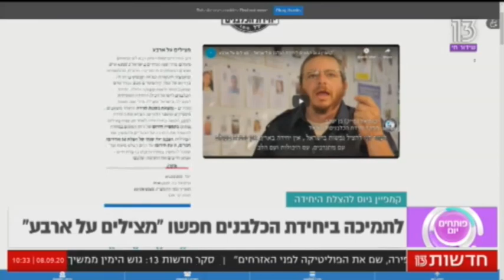יחידת הכלבנים על ערוץ 13